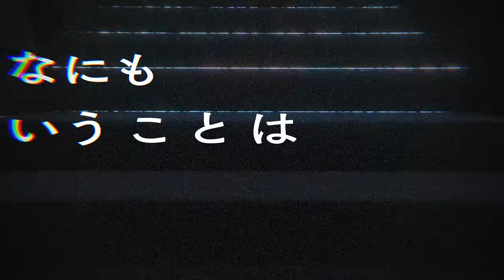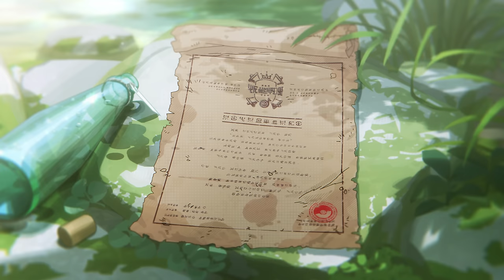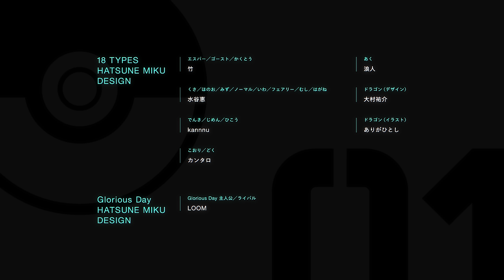Glorious Day feat. 初音ミク - Eve Music Video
ポケモン feat. 初音ミク Project VOLTAGE 18 Types/Songs

3/9 24時より配信開始！

Vocal：初音ミク
Lyrics：Eve / Project VOLTAGE
Arrangement：Numa / Zingai

監督・コンテ・演出：千葉大輔(Folium)

アニメーター：TOMATO/mockingbird/niL/StudioXD/Ligton/あるふぁ＠/大嶋 由葵/HAHI/つづつ/雨回路/下島 はづき/おかざき おか/飯田 海/久木元 ひかり/くらら/りお/はやて。/ラオアバイ/千葉大輔(Folium)

動画：早瀬未悠(Kinema citrus) /樋口蒼(Kinema citrus) /グレーン
仕上げ：伊藤 唯/千崎 美賀子/横山 未来/千葉大輔(Folium)/スタジオエイトカラーズ/グレーン 内田 敦也(グレーン)/岡田 碧(グレーン)/上原 大輔(グレーン)
3DCG：sachiko15/小城 英貴
美術：chavoom
デザイン：佐竹 栄人/モーショングラフィックス/中垣内 悠(Folium)
撮影：織田 悠大(Folium)/甲斐 勇冴(Folium)/志賀 傑(Folium)/千葉大輔(Folium)
編集：千葉大輔(Folium)
制作進行：久保 綾佳(Folium)/千葉大輔(Folium)

プロデューサー：千葉大輔(Folium)
アニメーションプロダクション：Folium

lyric

どれほどの 輝きも 互いをもっと知ることで
その姿 たぎる炎 心 揺さぶられて

荒れる模様 晴れ渡る鼓動 そう！ きみのような！！
待っていた いつだって 世界を 変えるのは

よくここまで辿りついたな
ここからは なにも いうことは ない！
正しさと強さを持つことが
キミに応える 今 いざ 参る！

まだ冒険の途中 さあ 研ぎ澄ませ
この心を動かすのは あなたと同じように
マダマダッ！！ 終わっちゃいないさ

困難にぶつかっても
乗り越えてきたんだそうだろう
ゼンリョクでいくから こい
これまでの旅の全てを

春風のように舞い　あるいは稲妻のように刺す

「あーあ！ あんなに　楽しい　勝負も必ず　終わって　しまうのね…」

オーディエンスさえ 味方につけるのさ
熱いコールが鳴りやむことはないのさ
まだ 終わらせないッ！！ 勝利を掴むのは

信じて疑わなかった 世界で一番！ 強いってこと
今なら少しわかるような 信頼や愛情さえも

僕にだって 君にだって
その数だけ 思い出があるだろう いつかまた

あたらしいせかいが待ってる

さあ はじめよう！！
いつだって 甦る日よ

この場所から 始まりを
キミにきめた！